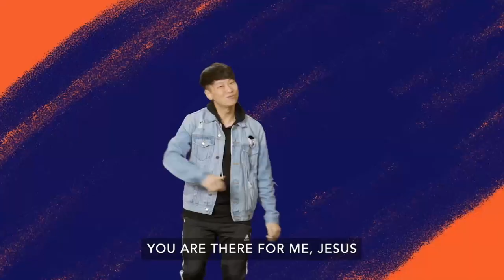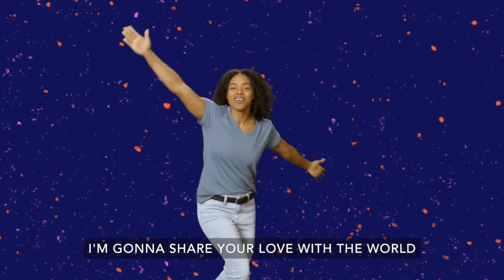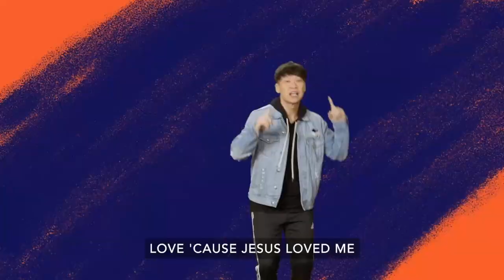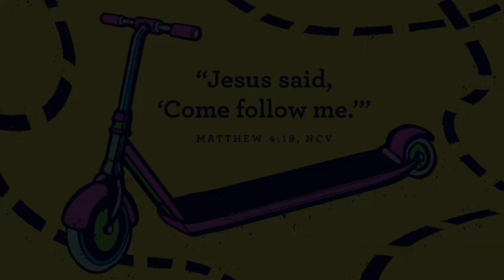SJCkids PRESCHOOL XP*